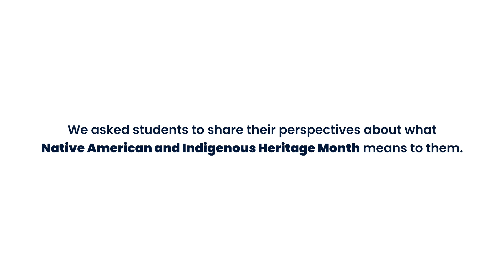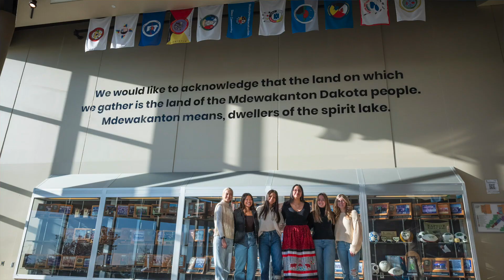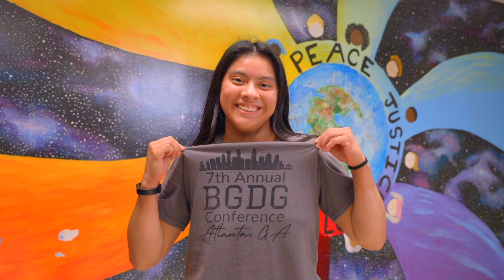South Washington County Schools Native American & Indigenous Heritage Month